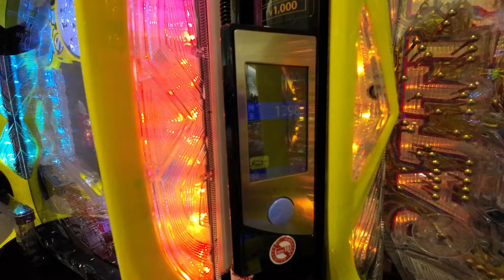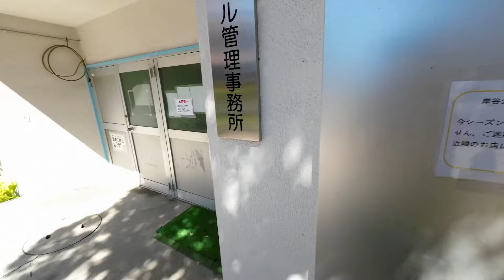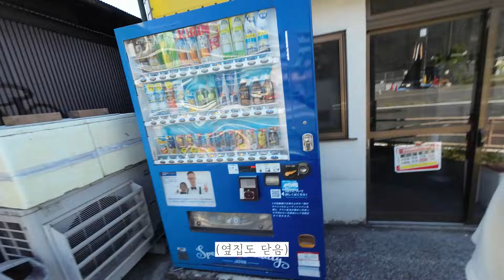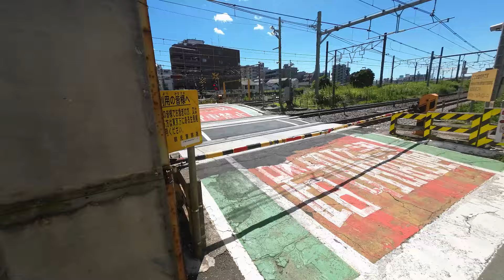억까는 제가 당했습니다...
신코요하마 부근입니다 ㅋ

그래도 재밌었따 ㅋ